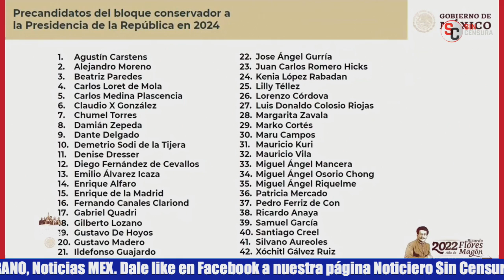AMLO DICE QUE NOMÁS FALTÓ DESTAPAR A CABEZA DE VACA… QUE MACHUCHONES DARÁN DEDAZO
El presidente López Obrador dijo que al destapar a las corcholatas conservadoras ya cumplieron; entre burlas pidió que nomás agreguen a Francisco García Cabeza de Vaca y dijo que los que van a dar el dedazo tienen que ser los machuchones, los de mero arriba, que Claudio X. González es uno, que representa también a los de arriba, que le consta que él participó en el fraude de 2006, sobre todo su papá; contó que una vez fue siendo candidato en 2006 a un evento organizado por Televisa en Valle de Bravo, en el que estaban todos los empresarios, y que desde entonces estaba ya en su contra al defender a Roberto Hernández… Comentó que las vueltas que da la vida, la casa que este tipo le prestó a Vicente Fox ahora es de presidencia de la República y se va a rifar en el 20 de noviembre